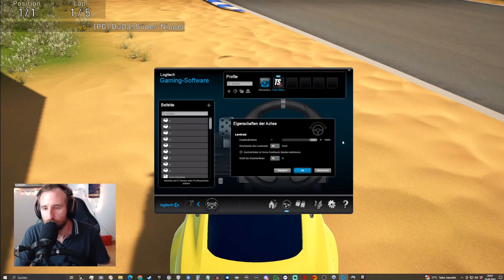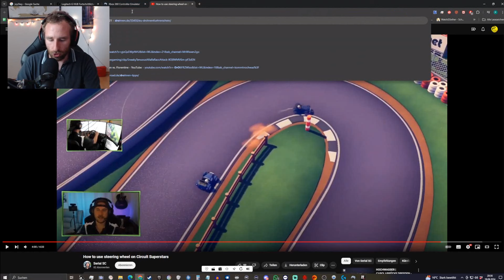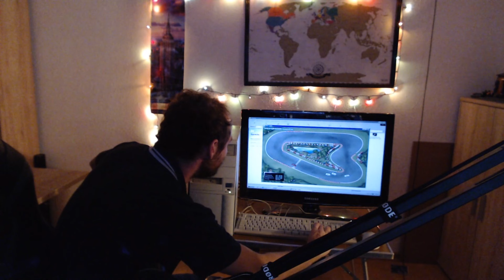TURBO SLIDERS UNLIMITED - Lenkrad und der VW Lupo Cup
Ich habe im Stream Turbo Sliders Unlimited gespielt und dabei versucht mein Lenkrad einzurichten. Nachdem das nicht ganz passte sind wir auch vom Thema abgekommen mit dem VW Lupo Cup auf einem Windows 98 PC.